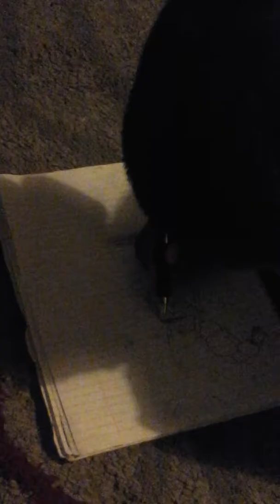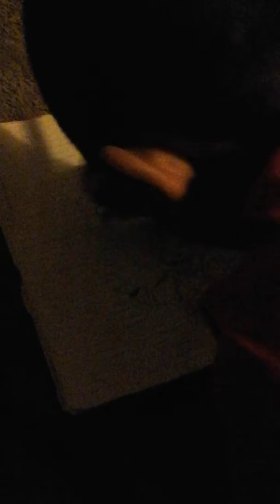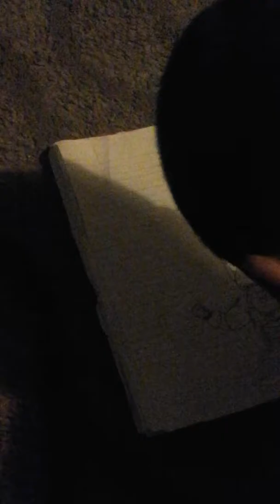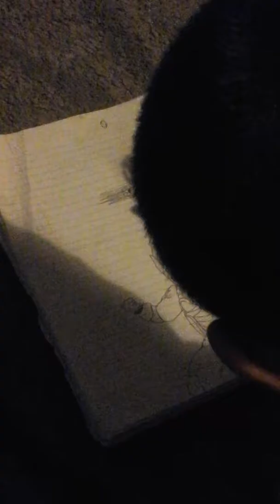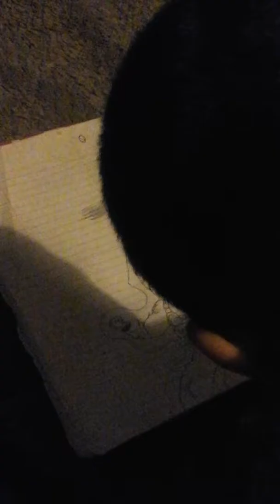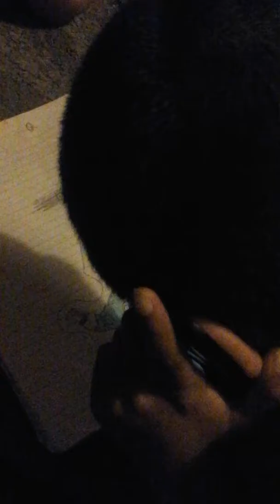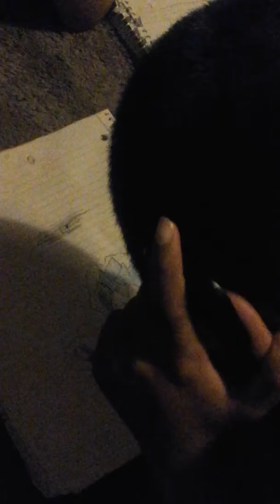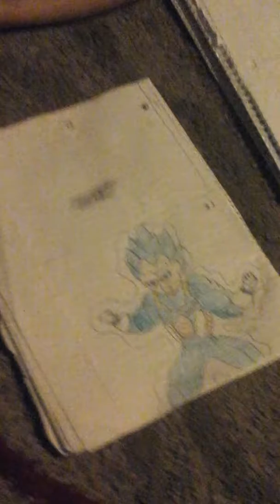Niroy's art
My  name  is  and  I'm  drawing  Vageta ssb